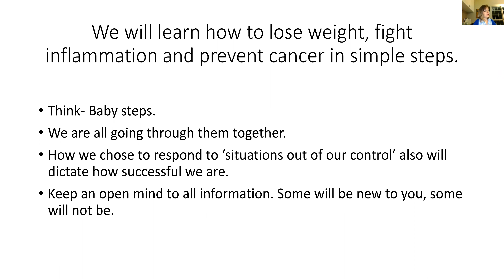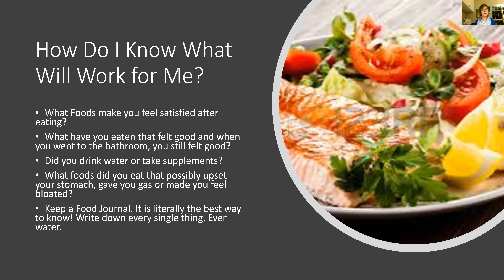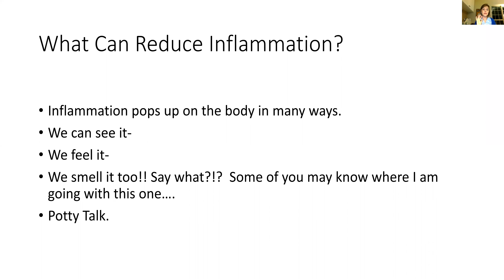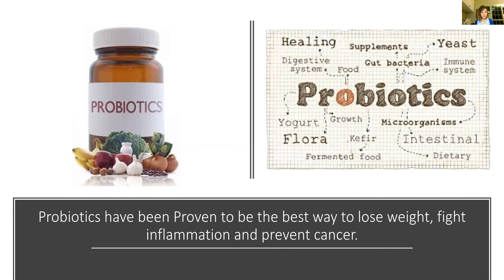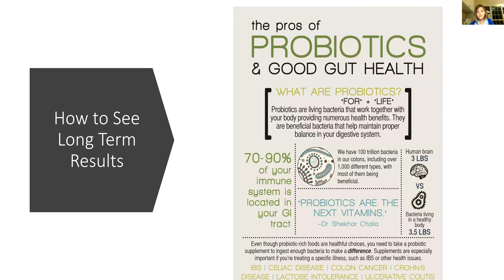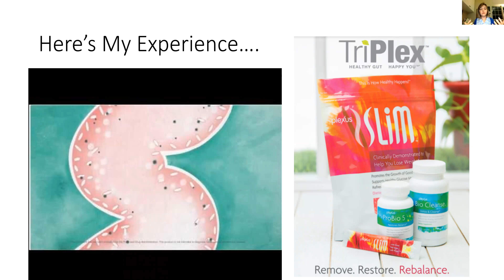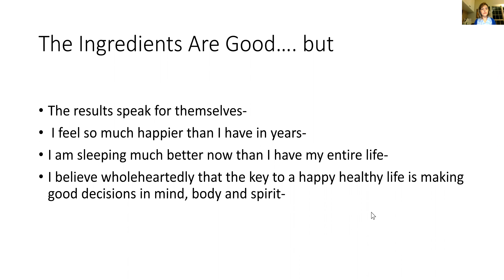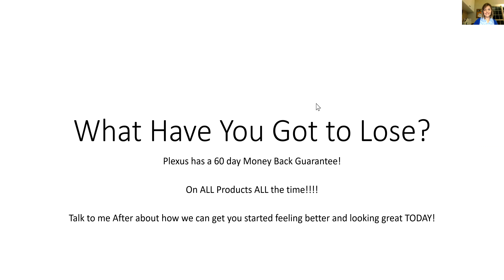GMT20180526 025715 Paula Tobe 3840x2040 1